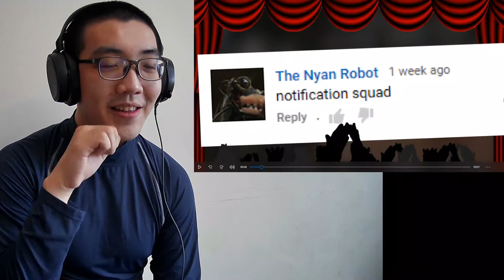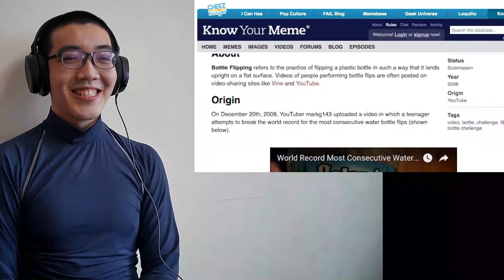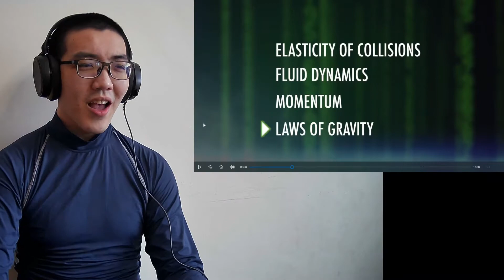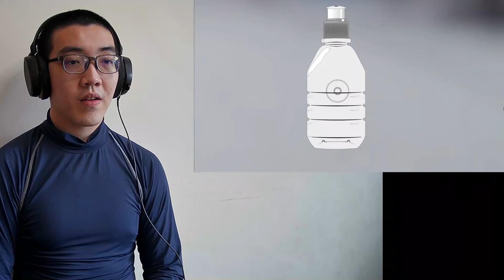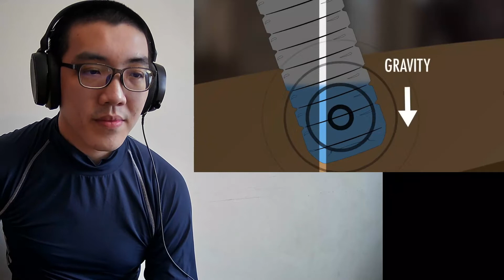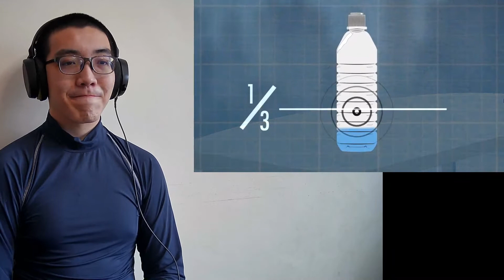I TRIED A BOTTLE FLIP AND.. Game Theory: CHEAT the Water Bottle Flip Challenge...with SCIENCE! 🆁🅴🅰🅲🆃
Game Theory: CHEAT the Water Bottle Flip Challenge...with SCIENCE!

youtu.be/amIdFq-nG8U

Last year water bottles had YouTube flipping out! Literally, everyone was trying their hand at the water bottle flip challenge. But there's more to it than just skill and luck. I'm here to give you the secret hacks that you need to become the mic dropping finale at your school's next talent show.

THANKS to Edward for the amazing editing on this video!

META Theories!
Was 2015 the END of YT Rewind?

Would Super Mario Win the Olympics?